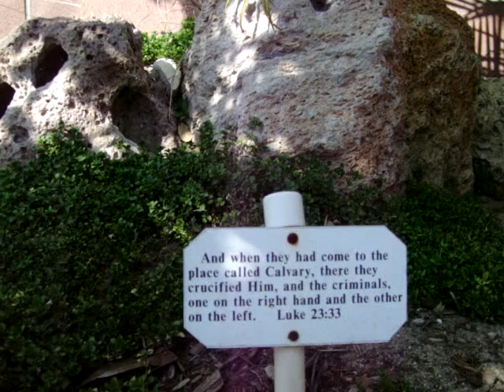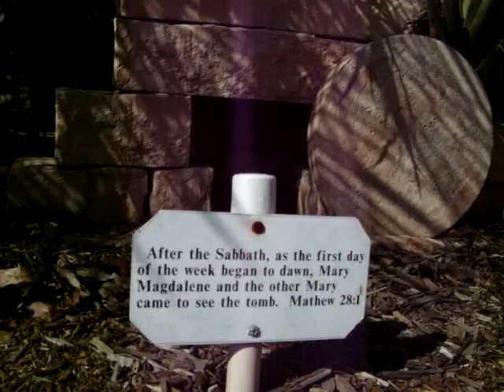Easter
Empty tomb Easter sunday